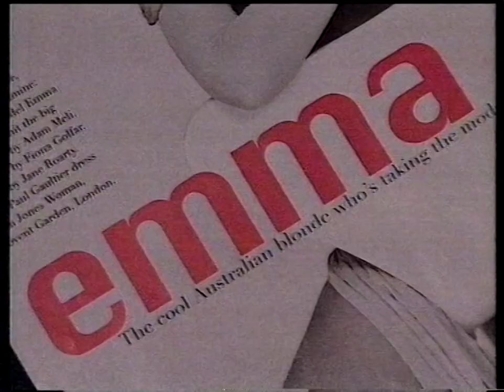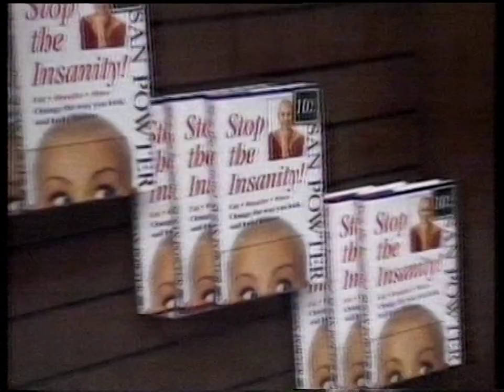A Current Affair - Montage (1.11.1993)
With the late Mike Willesee. Recorded off WIN Illawarra on Monday the 1st of November 1993.

Equipment:
Ripped from a AKAI E-180 VHS Tape recorded in SP Speed and Mono audio.
Captured on a Panasonic DMR-BWT955 Hard Drive Recorder in XP quality. Edited and Encoded on Adobe Premiere Pro and VirtualDub.